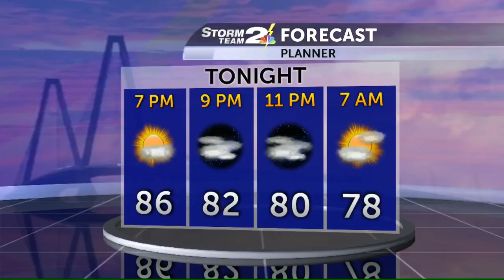NEW_CAMERA_INTRO_JC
Not assigned